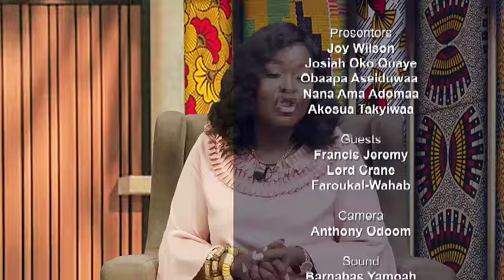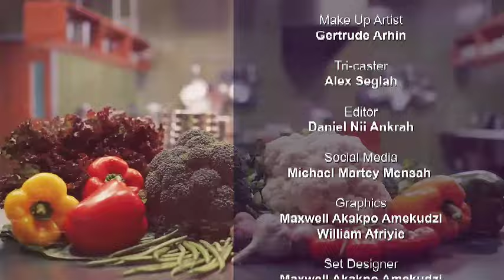Alhaji Farouk Al Wahab on US elections and why Africa is WEAK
MAX TV GHANA